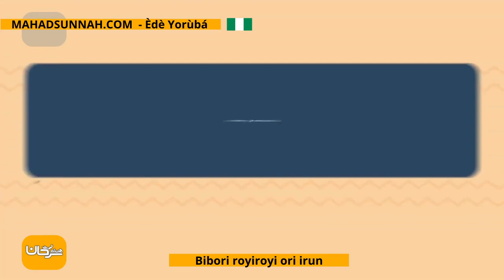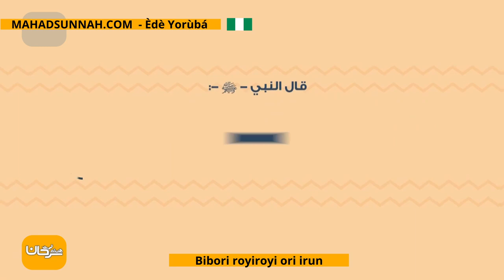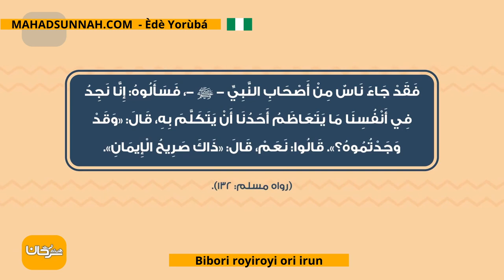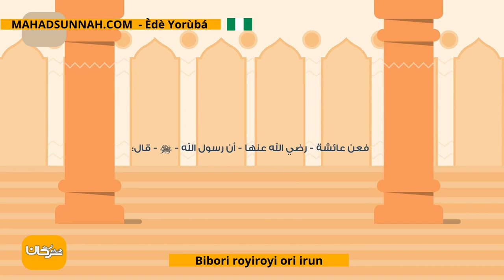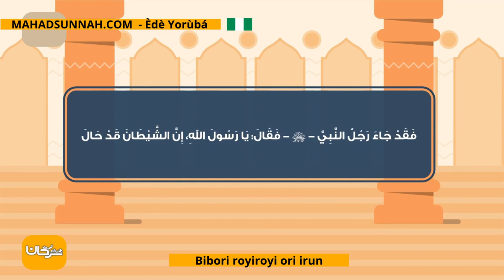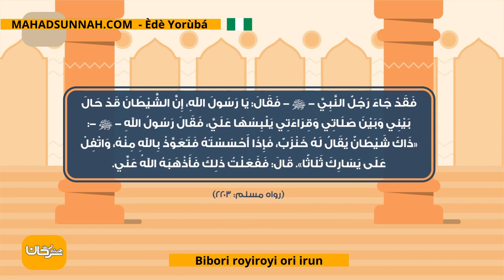Bibori Royiroyi Ori Irun التغلب على وساوس الصلاة